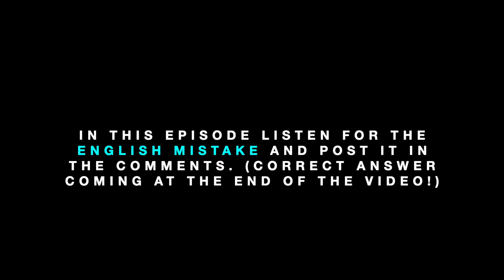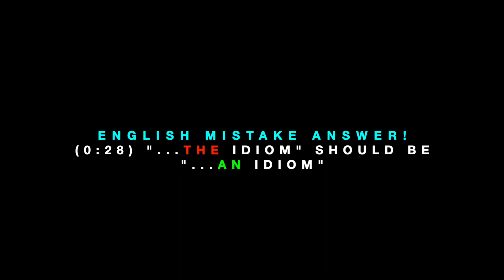ONE MINUTE ENGLISH! Blessing in disguise (EPISODE 123)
One Minute English! Paul Colto teaches you about the expression 'a blessing in disguise'.